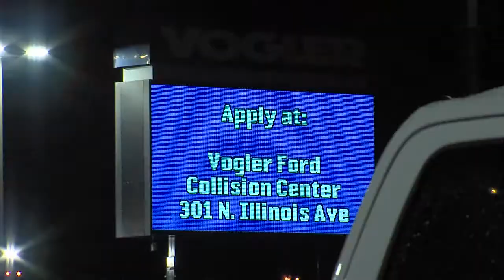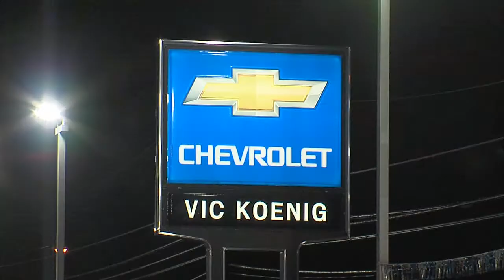Best Reporter Submission Emily Manley